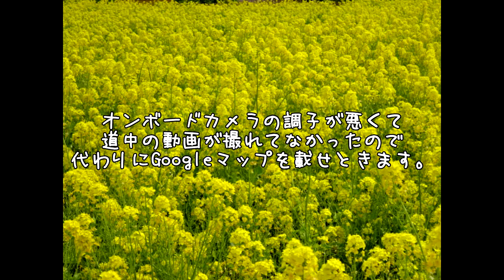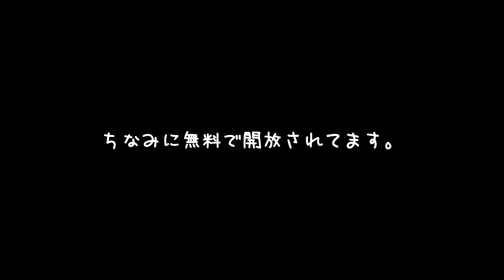GSX1300R 隼 東京都内にこんな菜の花畑が！【武蔵村山 菜の花ガーデン】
武蔵村山菜の花ガーデンに行ってきました。
ピンクの隼と黄色の菜の花のコントラストがいいですね。